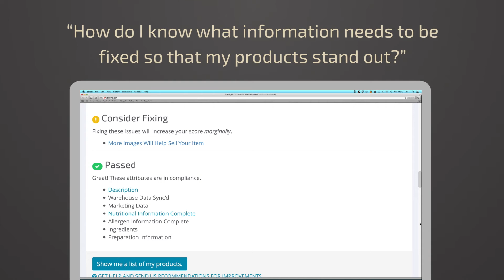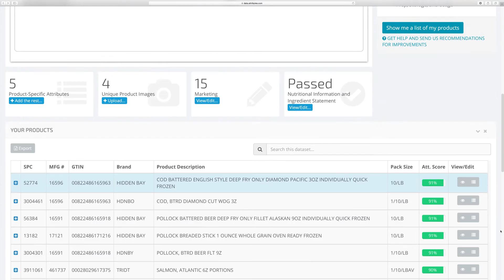Attribytes View My Product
Some product descriptions just need more! Complement your GDSN data by making sure products are easy to find by adding in ‘attribytes’ of information that are critical for understanding exactly what the product is, what it’s used for, and how to sell it.